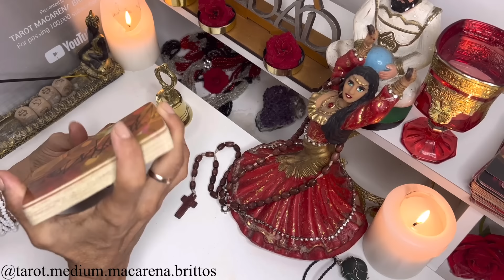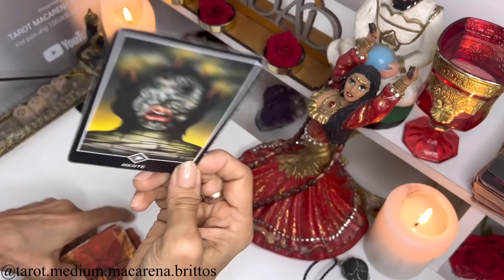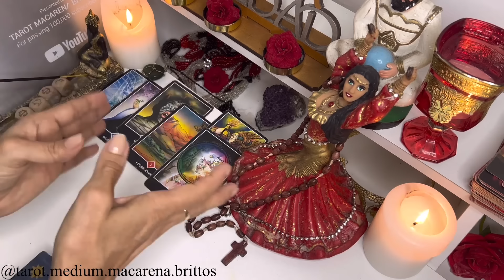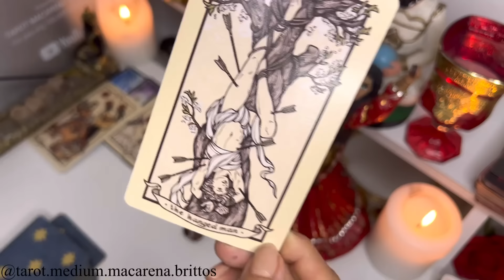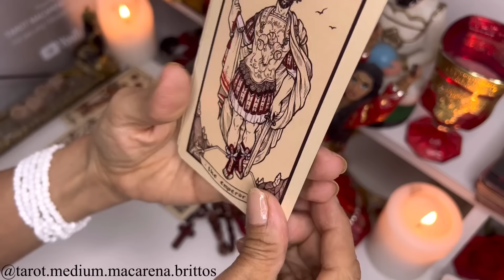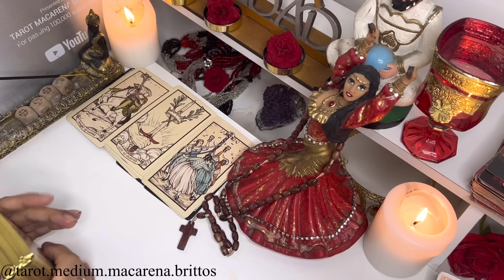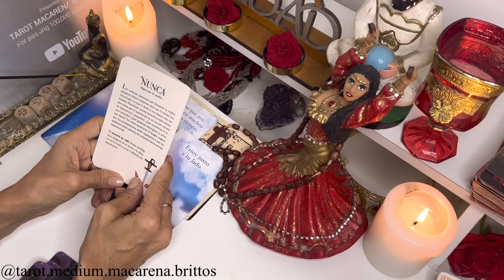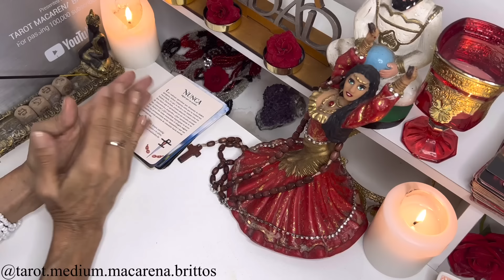Leo 🔮JAMÁS VI TANTA RIQUEZA EN UNA LECTURA! REVIENTA TU ABUNDANCIA SIN IGUAL